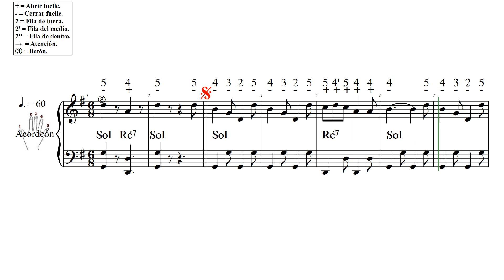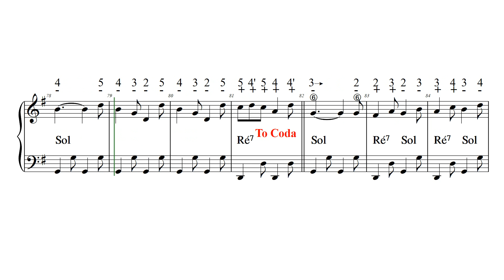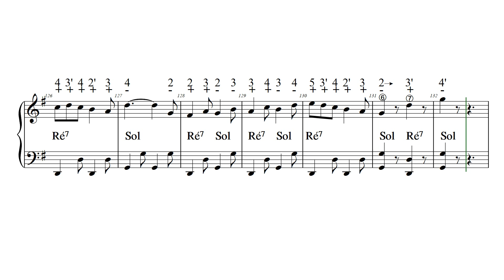LA QUADRIGLIA DEL NONNO L